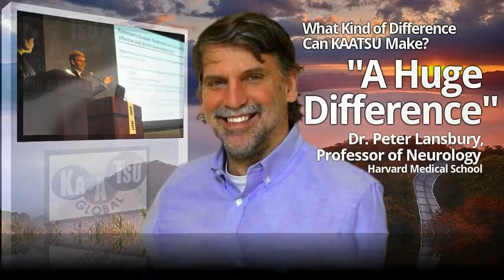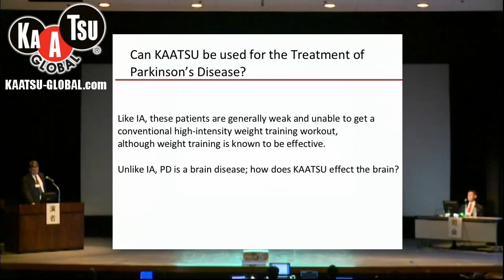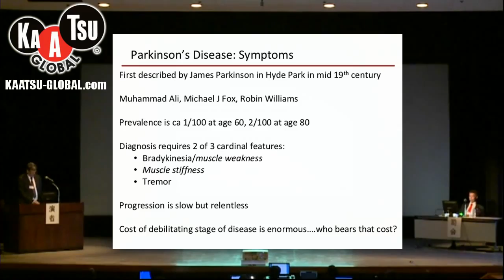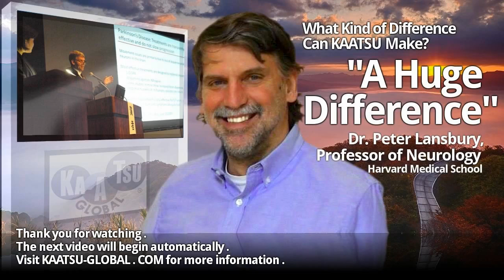KAATSU Lecture Series at the University of Tokyo by Peter Lansbury, Jr., Ph.D.: Part 2 of 7